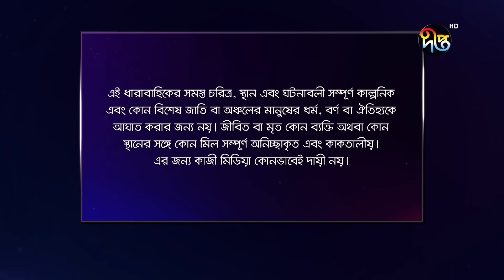Joba | জবা | EP 267 | Dolly Johur | Rezmin Satu | Sohan Khan | Bangla Natok 2023 | DeeptoTV